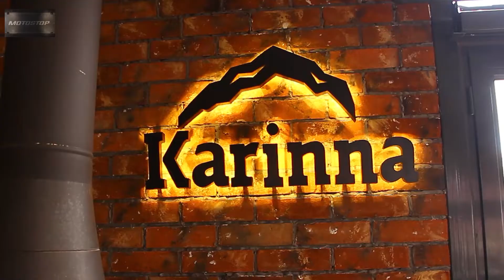Selin Nur İle MOTOSTOP | ÖZGE ÖZTİMUR | KADIN MOTORCU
Selin Nur Kulbey 'in sunduğu MOTOSTOP ta bu hafta güzelliği, asi ruhu ve ve muhteşem sesiyle Özge ÖZTİMUR var.
Baba sözü dinlemeyen Özge Öztimur;  motosiklet sevdasına kendini nasıl kaptırdığını, uzun yol maceralarını, bir kadın motosiklet sürücüsü olarak samimi ve eğlenceli bir dille bizlere anlattı.

Peki
Özge de motosiklet sevdası nasıl başladı ?
Hangi tarz ve cc lerde motosikletler kullandı ?
Hangi motosikletler için kıçıkırık makinalar dedi?
Hiç kaza yaptı mı ?
Veee aşık olduğu motosiklet hangisi ve onakavuşabildi mi ?

Bu soruların cevapları ve çok daha fazlası için bu videoyu izleyin.
Biz çekerken çok keyif aldık umarız sizde izlerken çok eğleneceksiniz.
İyi seyirler